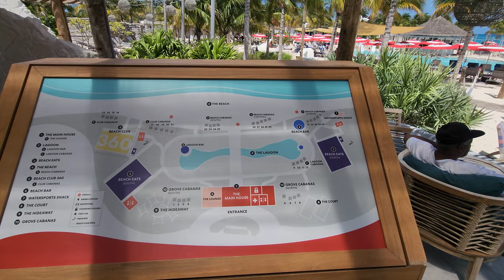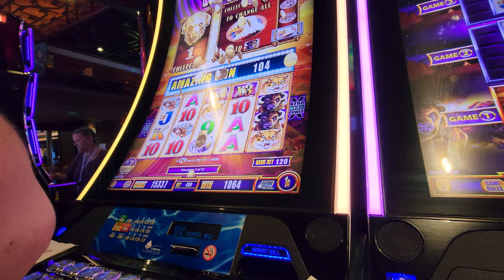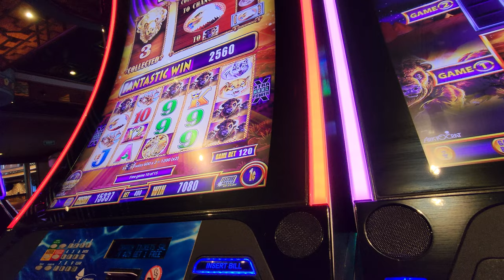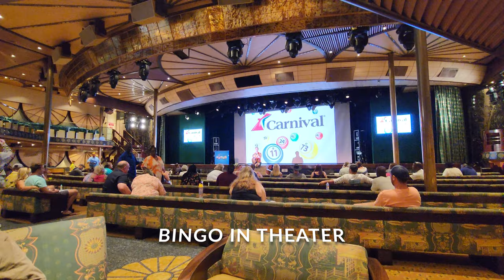Gulf Coast Girl Caribbean Cruise Vlog - Carnival Elation 2022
Hi everyone! Come along with me and see all my highlights from my cruise to the Caribbean on the Carnival Elation 2022!  Had a great time in Bimini at the Resorts World Bimini Beach Club and fun with friends!

music by: Tropical Islands By EdRecords Music Standard License rights purchased 7/24/22 on audiojungle.net Envato Marketplace for youtube video use.